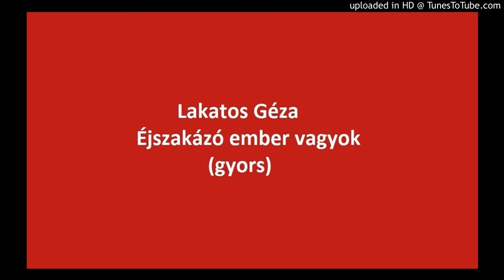Lakatos Géza Éjszakázó ember vagyok 2017